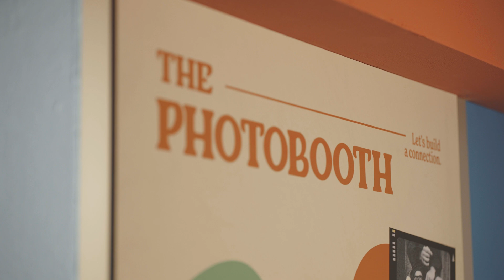Male vs Female Body Image Insecurities – Two Introverts Shares their Journey | The Photobooth #10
In a world that bombards us with unrealistic beauty standards, it's time for a raw and candid conversation about body image. This honest and heartfelt discussion will remind you that you're not alone in your struggles and that society's definition of beauty is flawed. Get ready for a candid journey that will challenge societal norms and leave you inspired to celebrate yourself, flaws and all.

“The Photobooth’' is an experience and a series to recognise the differences and complexities of humans through a 30-minute conversation. Watch as strangers let their guard down and open themselves up for a heartfelt conversation. They speak their minds on how life’s treating them, and build connections with the person whom they may never see again.

0:00 : Teaser
0:05 : Introduction
0:28 : About The Photobooth
0:40 : How are you feeling right now?
0:55 : When was the last time you had a conversation with a stranger?
2:03 : What makes you happy?
2:57 : If you could dine with anyone, who would it be and why?
4:07 : Is there anything you're struggling with at the moment?
5:47 : What is one thing you've done for yourself that you're proud of?
6:47 : What's something you admire about the stranger beside you?
7:26 : End of The Photobooth
7:39 : Surprise!